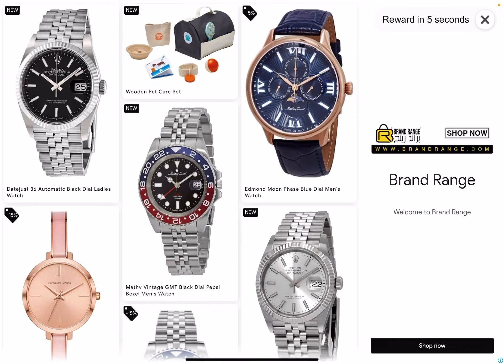|| playing PX XD || تحديث جديد روعه صار في مهام😃 جديده 😎